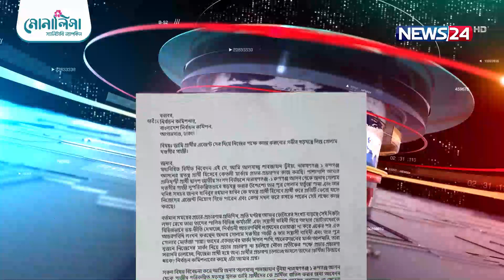রূপগঞ্জে মুক্তিযোদ্ধাদের ওপর গাজীর সমর্থকদের হা.মলা | News24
NEWS24 Team